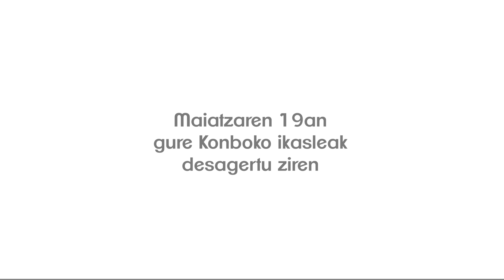ADI!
Asmatu al duzue? 🤔

Gabonetako kontzertuan aurreratu bezala, gure konboko ikasleek kantak konposatzen aritu dira diska bat ateratzeko! Pasa den asteburuan jo ta ke aritu dira @estudioalezoti -an!!

Adi egon diska noiz ateratzen den jakin nahi baduzu!